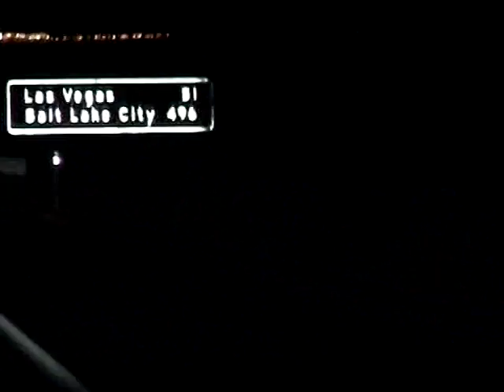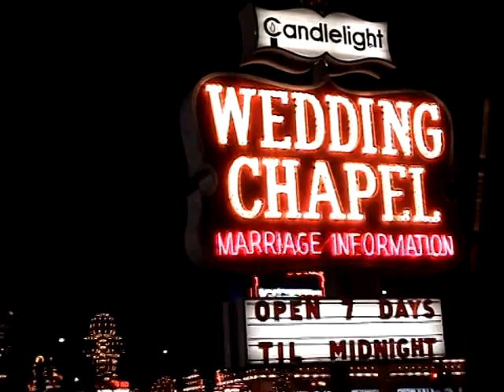Wedding Vegas plus Tel Aviv 2001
חתונה ווגאס פלוס בארכה תל אביב 2001